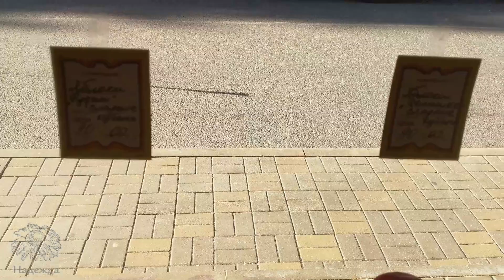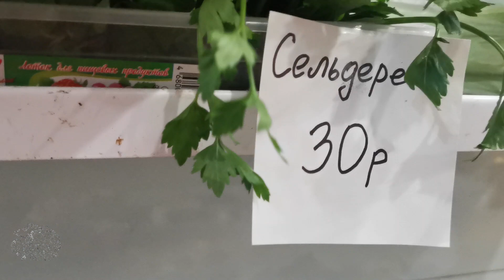Цены в осеннем Адлере сегодня 2022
Адлер сегодня 2022. Не большой овощной магазинчик в районе кинотеатра "Комсомолец". Посмотрим цены в нем на фрукты и овощи
Друзья!  График выхода роликов каждые понедельник, среду и пятницу в 16:45.
Мой канал на Яндекс Дзен "Сочи и путешествия":
Все видео, которые выпускаются на YouTube распределяются по этим двум каналам в Яндекс Дзен.